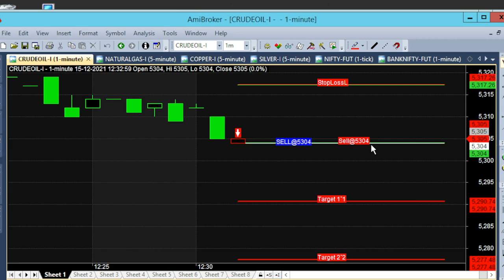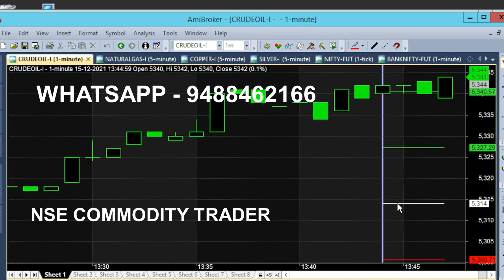Crude Oil 14 Point Tips Using 12 PM Market Trend Analysing Software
Crude Oil 14 Point Tips Generated Using Trend Analysing Software, Crude Oil 12 PM Market Strategy.